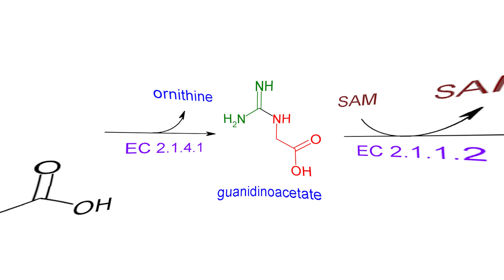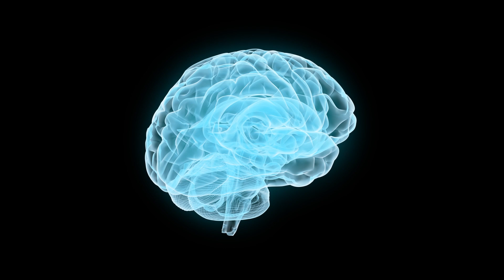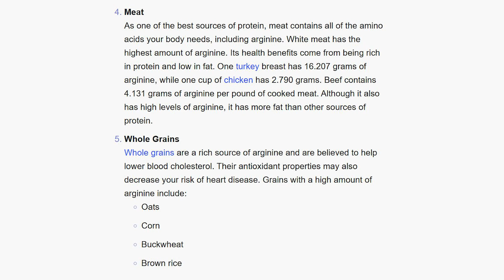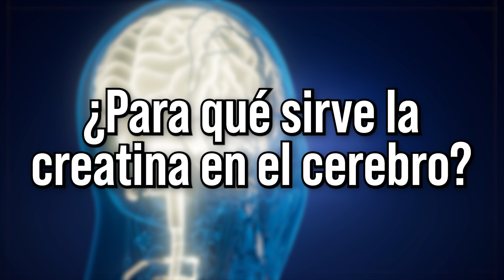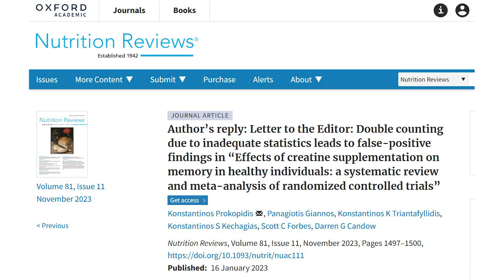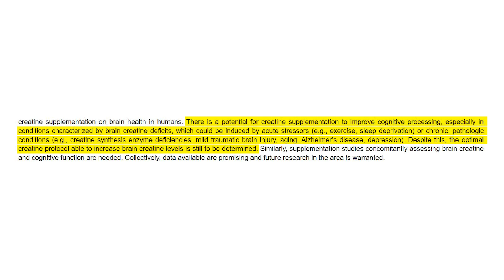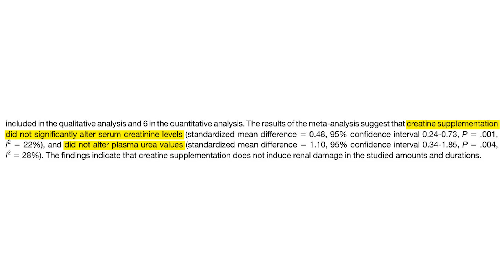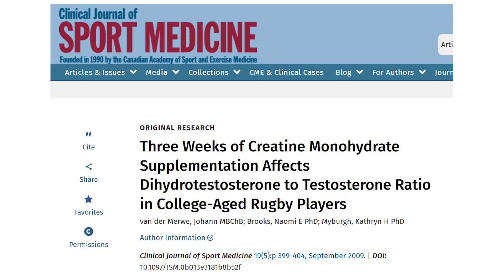CREATINA para fortalecer tu musculatura y... ¿CEREBRO? 🧠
La creatina se ha popularizado como suplemento para crecer músculo pero este video NO se trata de eso, ¿Hay razones para pensar que tiene impacto en el cerebro? Analicemos las principales fuentes de preocupación que existen alrededor de la idea de tomar creatina 👇

Video capítulos
0:00 Qué es la creatina, de dónde se obtiene y para qué sirve.
4:29 ¿La suplementación de creatina puede aumentar la concentración del compuesto en el cerebro?
5:28 ¿Para qué sirve la creatina en el cerebro?
8:27 ¿Se ha demostrado la utilidad en el cerebro de la suplementación con creatina?
10:41 ¿Es seguro tomar creatina?